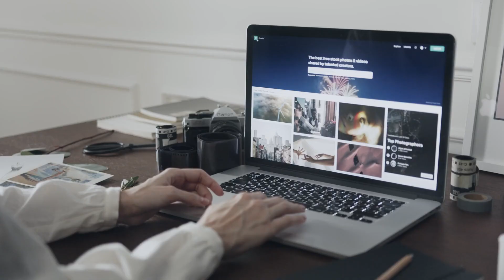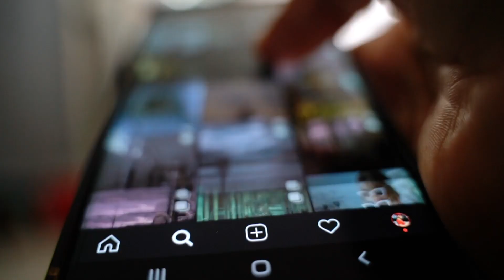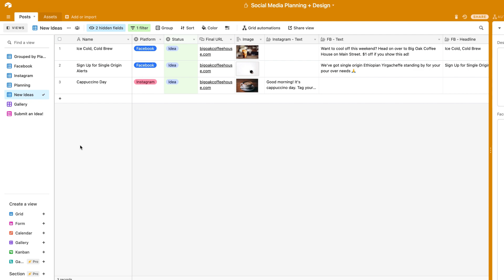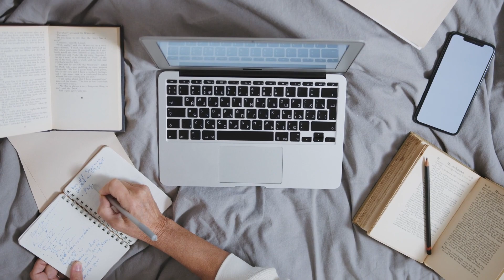How to manage your time as an entrepreneur | Tips to stop procrastinating & get things done!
Learn how I maximize my workday for the past 4 years of being an entrepreneur. How to manage your time as an entrepreneur | Tips to stop procrastinating & get things done!

⚡️FOLLOW BRANDY MORGAN SOCIAL MEDIA ⚡️

♡ About Me ♡
Hi, my name is Brandy Morgan and my hubby is Josh aka Thor. Our mission with our channel is to document/ vlog our lives together (married) while both growing businesses and taking on new clients.

Our background: I went to Full Sail University and got a degree in Web Development and Design along with a ton of student loan debt. Josh didn’t go to college and has had a very successful career as a software developer. He started his software company with his 2 brothers 3 years ago. They don’t do things like Silicon Valley, as in VC money, but instead take on agency work to pay for their other team members' salaries and business expenses. He employees two software developers out of India who are like family to us and we hope to hire more.

Our goal is to become internet billionaires, dream big, right?! :) No "overnight" success here just progress, daily! We hope you enjoy learning from our mistakes and successes and how to apply them to your life.

TAGS: time management tips,time management for an entrepreneur